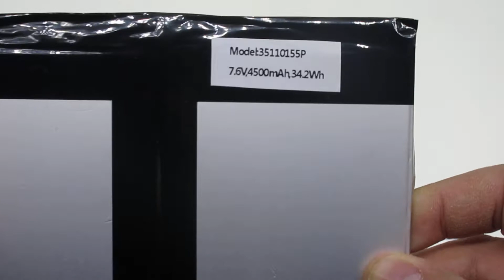Replacement H35110155P EZPad 6s pro Computer batteries,Laptop Battery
Models Number:
Jumper H35110155P
Jumper EZPad 6s pro